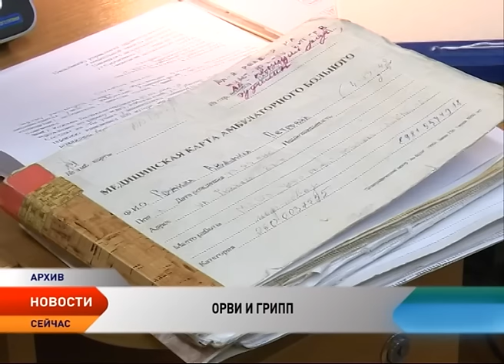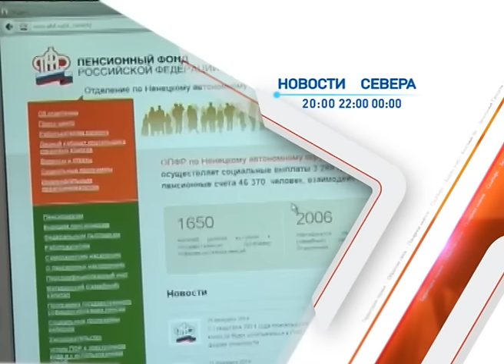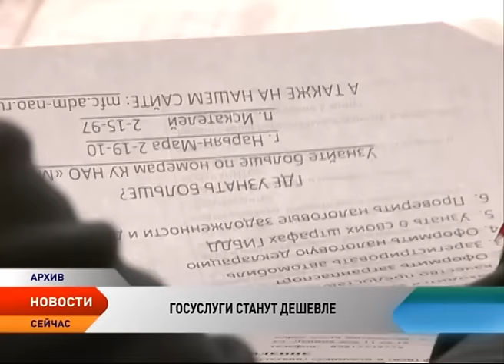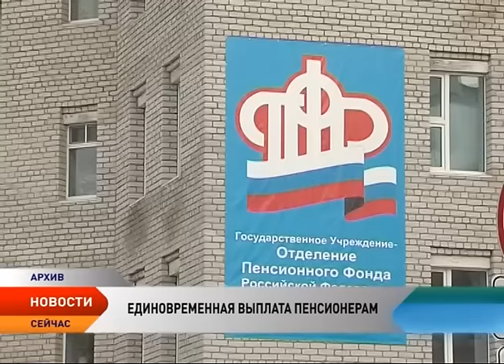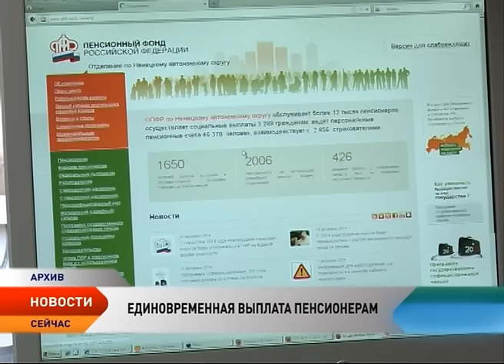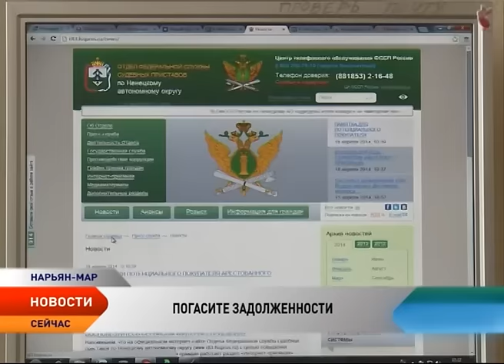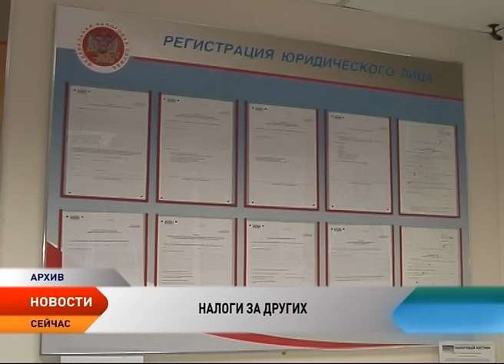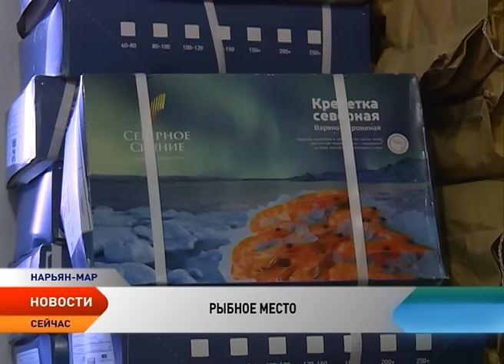Новости Ненецкого округа от 29.12.2016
Новости Ненецкого округа:
Лицензия получена. Первый частный детский сад получил право на образовательную деятельность.
Семья Григорьевых из Тельвиски доказала, что фермерство на Крайнем Севере может приносить прибыль.
Ненецкий рыбакколхозсоюз подводит итоги 2016 года.
В Ненецком округе отмечены случаи заболевания гриппом.
С 2017 года государственные услуги в электронном виде станут дешевле на 30%.